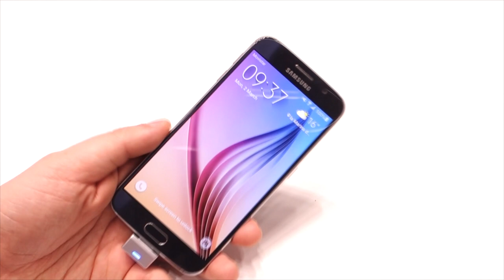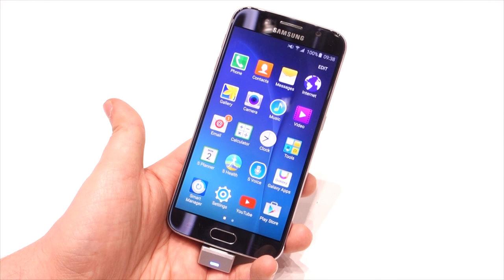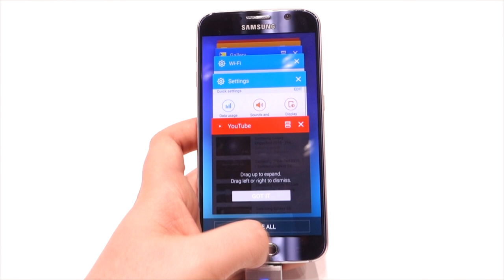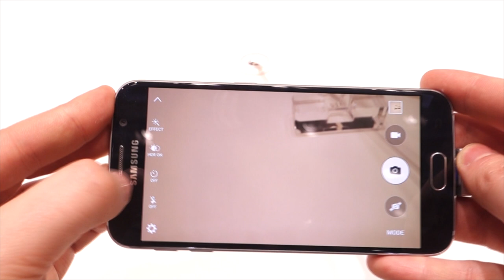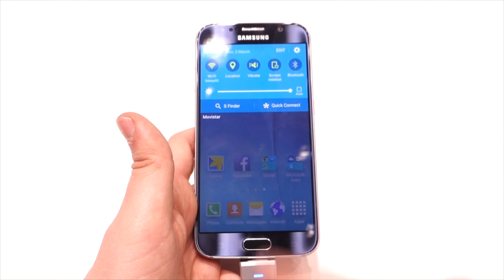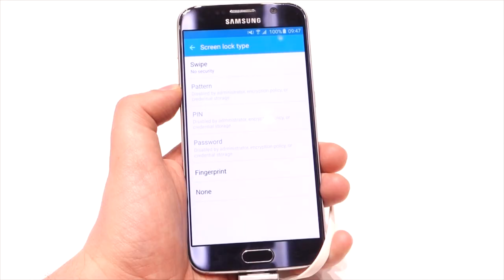Samsung Galaxy S6 | Primeras impresiones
Aquí tenéis el vídeo de las primeras impresiones del nuevo Samsung Galaxy S6. ¿Qué os parece a vosotros el nuevo buque insignia de Samsung? A mí me parece que ha mejorado bastante estéticamente.